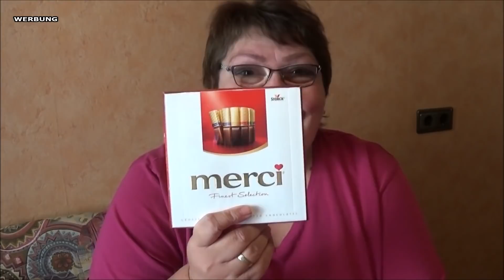🏡 Daily Vlog #54 | neuer Kühlschrank | Aldi Nord Haul | Gassi | kirauwesusi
Dieses Video kann Spuren von Werbung enthalten, von Produkten die ich mir selber gekauft habe [ ANZEIGE ] ist raus wegen Werbewahnsinn 😊

Wir haben ein paar Dinge bei Aldi Nord eingekauft und zeigen euch diesen kleinen mini Haul in diesem Video.😊
Unser neuer Kühlschrank wird geliefert, weshalb dieses Video leicht Kühlschranklastig ist und natürlich durfte Kira auch wieder Gassi gehen *gg*

Eure Susi

Susanne Braun
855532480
Packstation 199
13507 Berlin
Deutschland

Ich freue mich auf eure lieben Kommentare und über ein Däumchen hoch wenn euch das Video gefallen hat :D